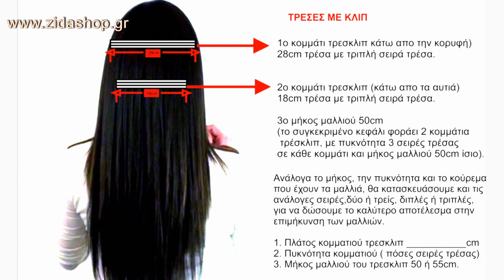Τρέσες με κλιπ στα μέτρα σας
Τρέσες με κλιπ φυσικό μαλλί, είναι κατασκευασμένες από 100% φυσικά "Remy" μαλλιά με την καλύτερη ποιότητα τρίχας, κατόπιν παραγγελίας αναλαμβάνουμε την κατασκευή τρέσας με κλιπ στα δικά σας μέτρα, στο χρώμα σας ή σε συνδυασμό με περισσότερα από ένα χρώματα. Tresses mallion εύκολη εφαρμογή και μήκος στο λεπτό. Δείτε αναλυτικές πληροφορίες για αυτά τα τουπέ και παραγγείλετε